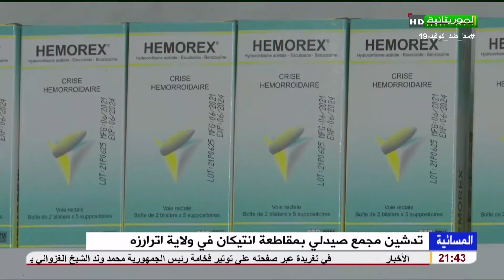تدشين مجمع صيدلي بمقاطعة انتيكان في ولاية اترارزه